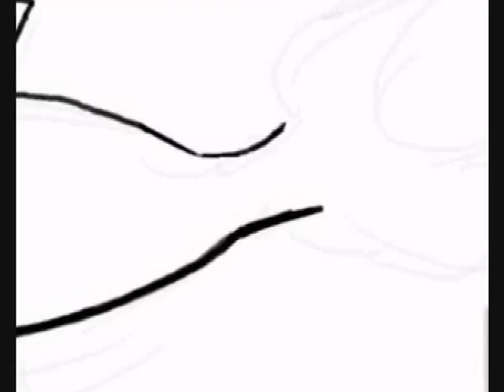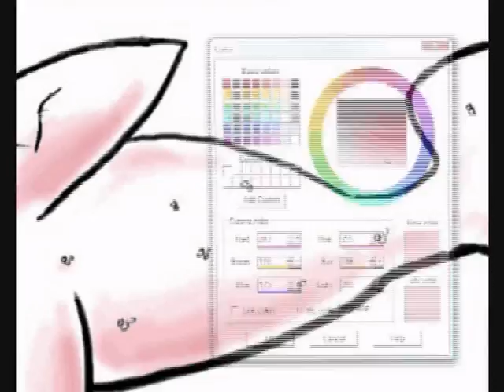Fish Kitten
Re-uploaded, Stupid me lol.
I draw a fish kitten.